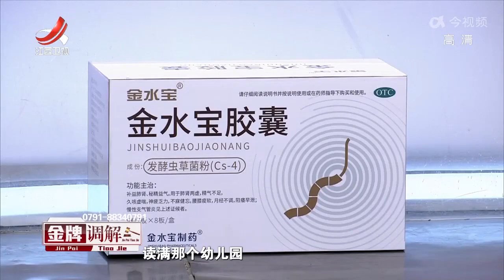《金牌调解》精彩看点：丈夫非把孩子给婆婆带，妻子控诉环境差：地上垃圾堆得老高